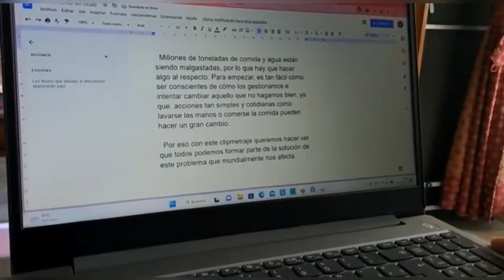La cena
El objetivo de nuestro clipmetraje es concienciar a aquellas personas que vean el vídeo acerca de la escasez del agua y de los alimentos. Para ello, hemos basado nuestra idea en una interpretación cotidiana, ver reflejado este problema en las noticias.

COLEGIO